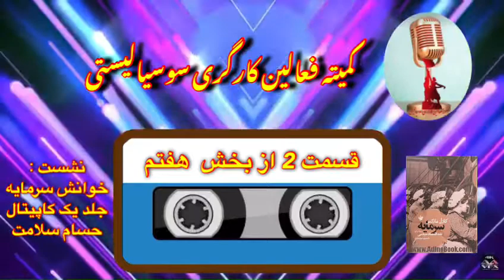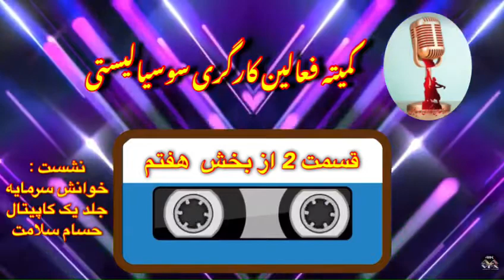قسمت دوم از بخش هفتم ، کاپیتال جلد یک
قسمت ۲ از بخش هفتم

🚩 📕 خوانش جلد اول "سرمایه"ی کارل مارکس؛ نشست هفتم؛ قسمت ۲ از بخش هفتم
انجمن جامعه شناسی ایران؛ بهار ۹۸:

🚨🎤 نشست هفتم :فایل‌‌_صوتی نشست‌های خوانش جلد_اول «سرمایه»ی

🖌توسط

همراهیِ شما با کانال کمیته‌ی فعالین کارگری سوسیالیستی نیروی اصلیِ حرکت آن است.

لینک مستقیم فایل صوتی خوانش هفتم‌بطور کامل

🖥لینک مستقیم فایل صوتی نشست هفتم در تلگرام